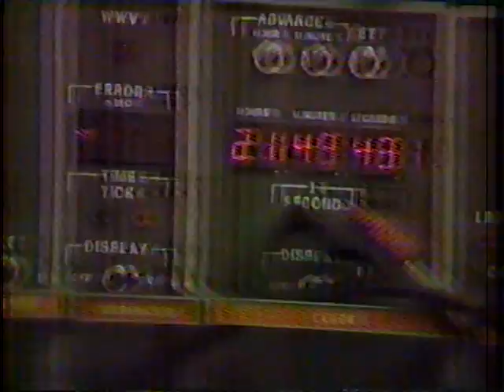Revista Creces 83' (Comercial)